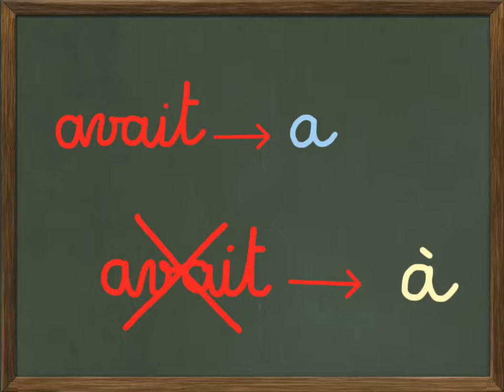choisir entre à et a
Choisir entre à et a en utilisant " avait ".